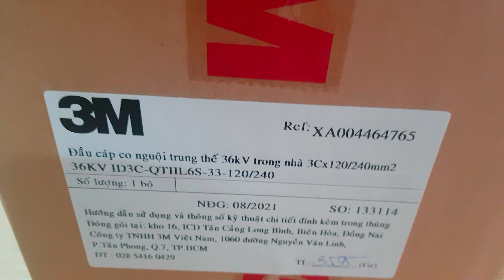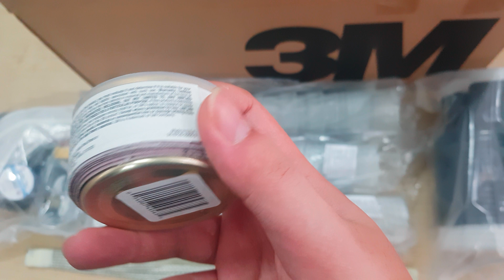Review Hộp đầu cáp co nguội 36kV trong nhà 3M cho cáp 3Cx120/240mm2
Hộp đầu cáp co nguội 36kV trong nhà 3M cho cáp 3Cx120/240mm2 - Đầu cáp hãng 3M sử dụng cho cáp 36kV 3 pha tiết diện cáp 120mm2 đến 240mm2.
Sản phẩm được đóng gói tại nhà máy 3M tại Việt Nam và được phân phối chính thức bởi Công ty TNHH điện công nghiệp Himelo.